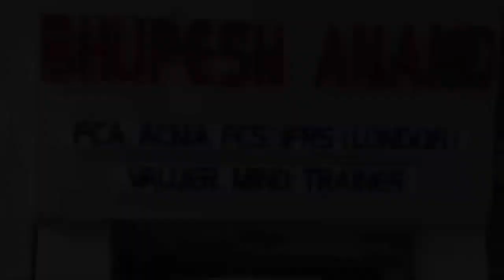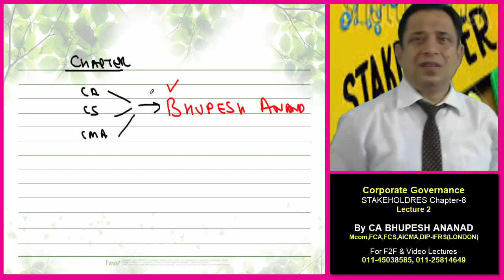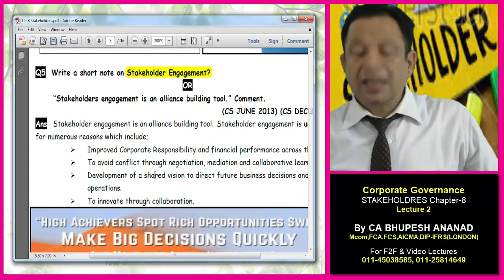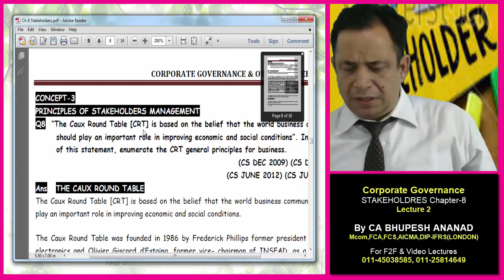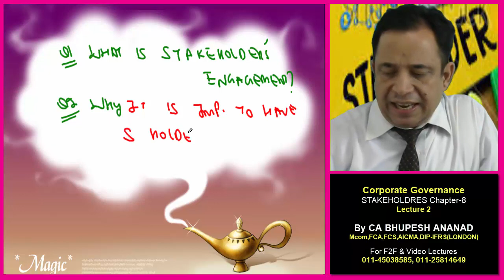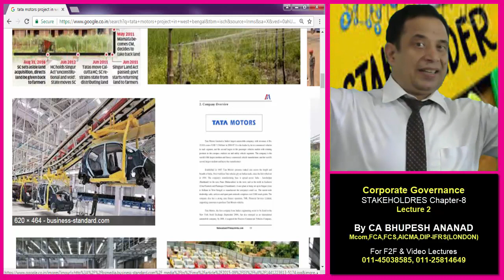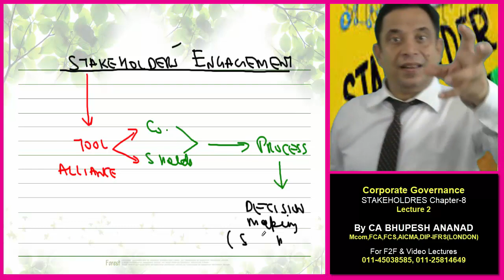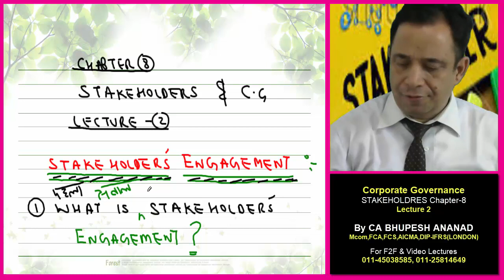CS Professional - Ethics || Stakeholder Lec 2 Video 1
Ethics CS Prof STAKEHOLDER

- What is stakeholders engagement?
  (a)  It is a alliance building tool
  (b)  It is a process of involving stakeholders into decision making

1) CS Professional Video Lectures
2) Ethics Governance & Sustainability
3) Stakeholder Video Lectures
4) Ethics CS Prof STAKEHOLDER
5) stakeholder analysis
6) stakeholder meaning
7) stakeholder management
8) stakeholder theory
9) CS Professional
10) Ethics Governance & Sustainability
11) types of stakeholders
12) list of stakeholders
13) stakeholders synonym

STUDY @ HOME